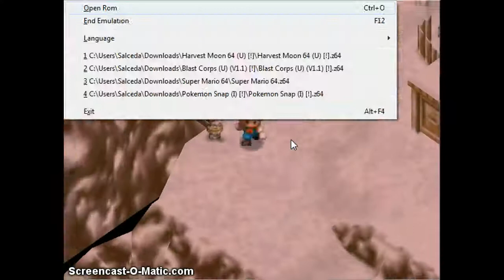Let's Play Harvest Moon how to get how spicy wine recipe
i wonder i can save the vineyard can you teach me :) im always here